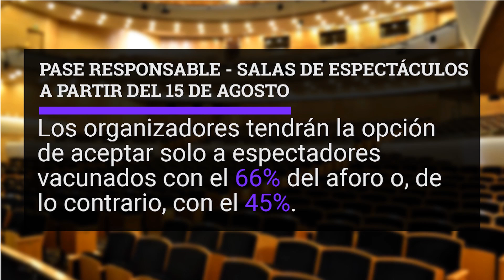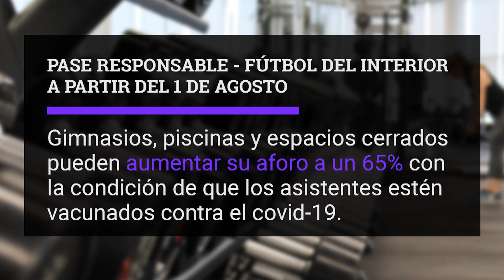Pase responsable: El gobierno habilita actividades para personas completamente vacunadas